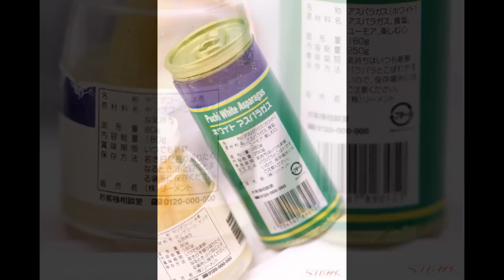Re-ment - Fruit and Vegetable Market 蔬果巿場 [ぷちサンプルシリーズ「ぷちやおやさん」] [Miniature]